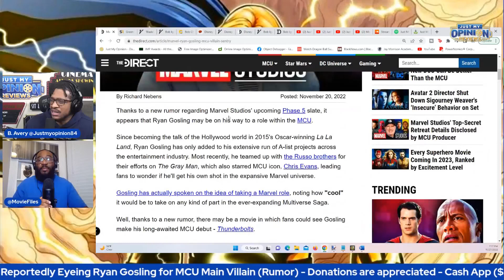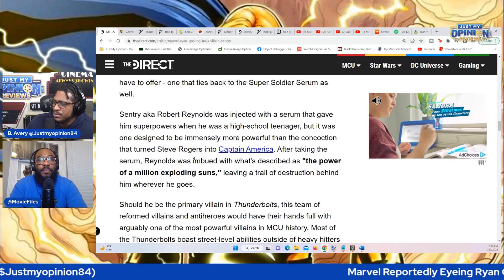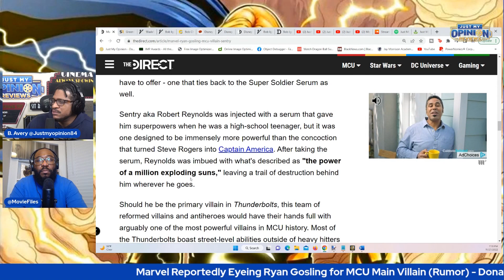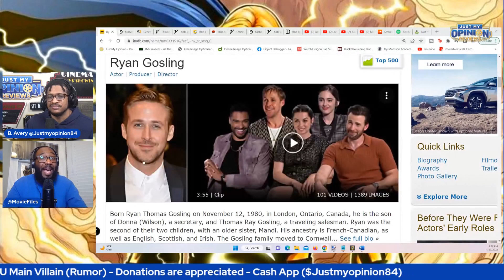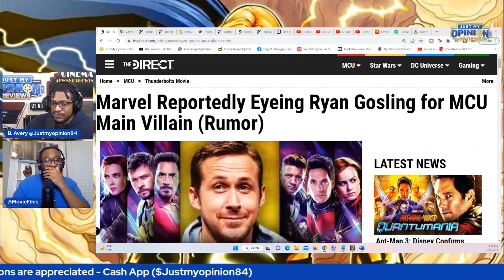Will Marvel Cast Ryan Gosling As Sentry Or Is This A Rumor?